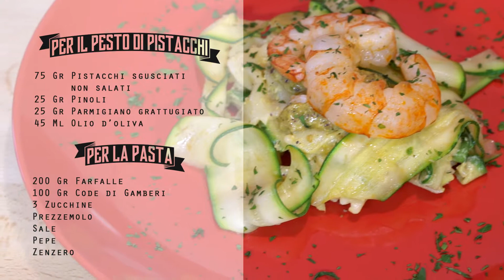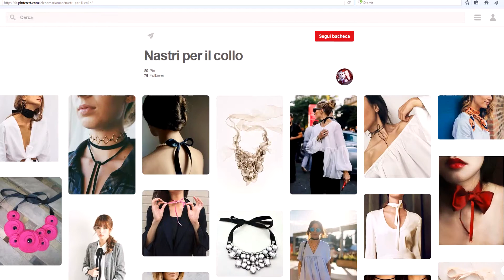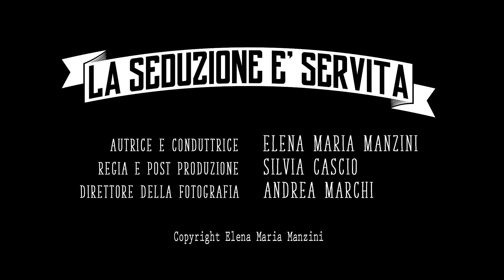La Seduzione è Servita - Pilota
Programma televisivo per Donna TV
Milano, 2017